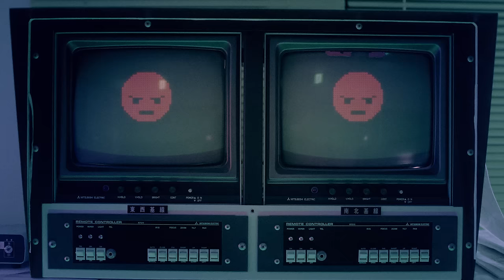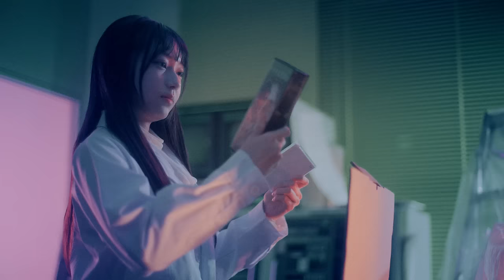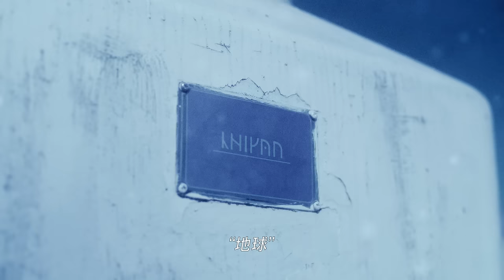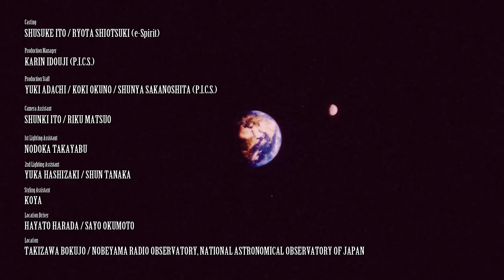Cody・Lee(李) - 涙を隠して(Boys Don't Cry) (Music Video)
Major 2nd Album 「最後の初恋」 CD＋Blu-ray(完全生産限定盤)のみ
6月12日発売　KSCL-3523～3524

‹CD›
01 NOT WAR, MORE SEIKATSU
02 涙を隠して(Boys Don’t Cry)
03 DANCE扁桃体
04 イエロー
05 真夏のジャイガンティック
06 ストロベリーエンジェル ～Don’t Say Goodbye～
07 さよuなら
08 烏托邦
09 ほんの気持ちですが！
10 下高井戸に春が降る feat. GOMESS
11 1096
12 生活
‹Blu-ray›
・Studio Live Session vol.01
01.悶々 / 02. 在夜市再見 / 03. 烏托邦 / 04. 我愛你
・せいかつはつづく TOUR 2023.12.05 at LIQUIDROOM
01.おどる ひかり / 02. I’m sweet on you(BABY I LOVE YOU) / 03. 1096 /
04. 初恋・愛情・好き・ラヴ・ゾッコン・ダイバー・ロマンス・君に夢中!! / 05. When I was cityboy
・Documentary of “Cody・Lee(李) in Thailand”

■Cody・Lee(李) Major 2nd Album Release TOUR 「I want to be a flower」
9月29日(日)　神奈川・横浜Bay Hall
10月5日(土)　新潟・新潟CLUB RIVERST
10月6日(日)　宮城・仙台darwin
10月12日(土)　北海道・札幌cube garden
10月13日(日)　北海道・苫小牧ELLCUBE
10月19日(土)　愛知・名古屋THE BOTTOM LINE
10月20日(日)　京都・京都磔磔
10月24日(木)　静岡・静岡LIVE HOUSE SHIZUOKA Sunash
10月26日(土)　香川・高松DIME
10月27日(日)　大阪・心斎橋BIG CAT
11月3日(日)　岡山・岡山YEBISU YA PRO
11月4日(月・祝)　福岡・福岡DRUM LOGOS
11月17日(日) 東京・EX THEATER ROPPONGI

チケット代：4,000円(税込/＋1Drink代別)
※東京公演のみ指定席アリ 4,500円(税込/＋1Drink代別)

最速先行受付期間：5月25日(土)21:00～6月2日(日)23:59

Starring：RIRU YOSHINA

Director：TAKURO OKUBO

Cinematographer：RYOSUKE KOMATSU
Camera Assistant：SHUNKI ITO
Camera Assistant：RIKU MATSUO
Lighting Director：MOTOKI TANAKA
1st Lighting Assistant：NODOKA TAKAYABU
2nd Lighting Assistant：YUKA HASHIZAKI
2rd Lighting Assistant：SHUN TANAKA

Hair&Make-up：SAKAI
Styling：MIKI TOYOKAWA
Styling Assistant：KOYA
 except Riki is styling himself

Location Driver：HAYATO HARADA
Location Driver：SAYO OKUMOTO
Casting：SHUSUKE ITO
Casting：RYOTA SHIOTSUKI
CG/VFX：SHOTARO
Producer：SHOGO HONDA
Production Manager：KARIN IDOUJI
Production Manager：YUKI ADACHI
Production Manager：KOKI OKUNO
Production Manager：SHUNYA SAKANOSHITA

Production：P.I.C.S.

Location：TAKIZAWA BOKUJO
Location：NOBEYAMA RADIO OBSERVATORY, NATIONAL ASTRONOMICAL OBSERVATORY OF JAPAN
Special Thanks：ITO ASHURA BENIMARU